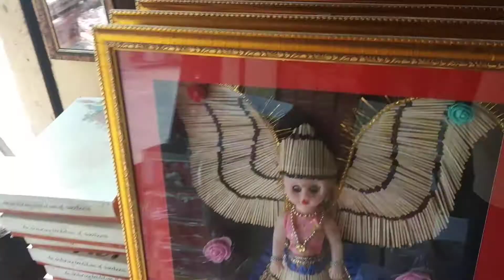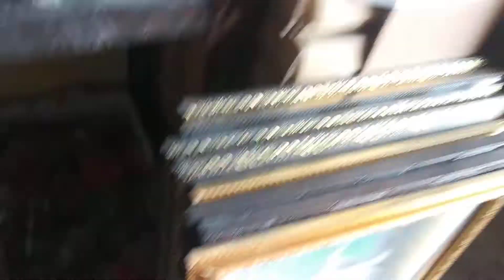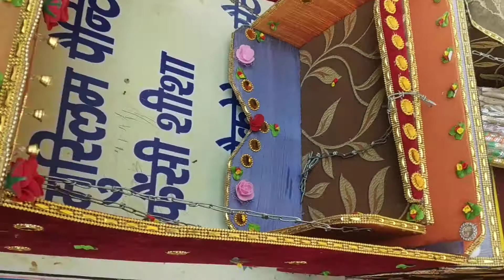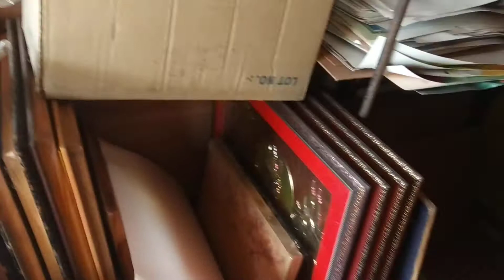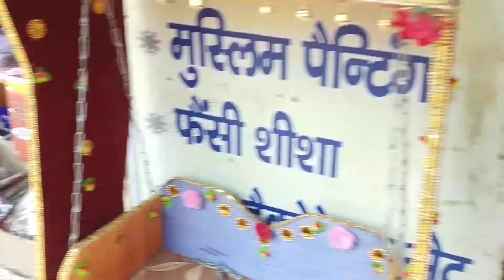Radha -Radha happy janmashtmi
Nancy paintings and handicrafts Aminagar Sarai.